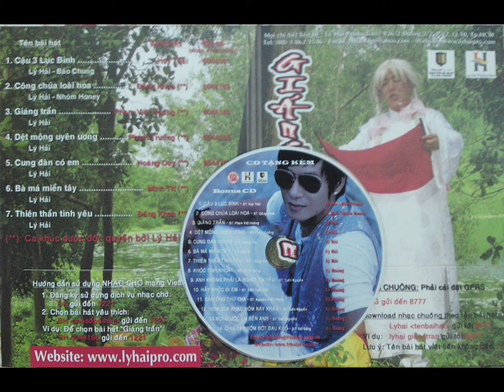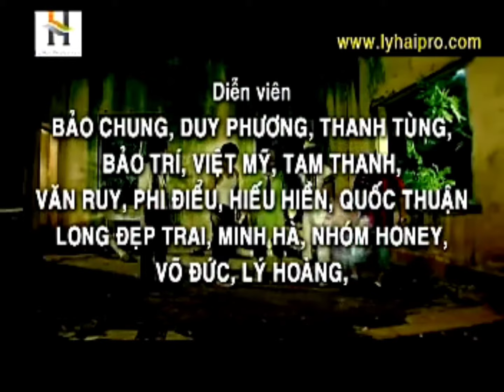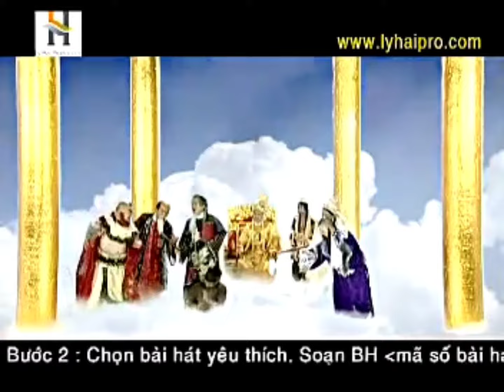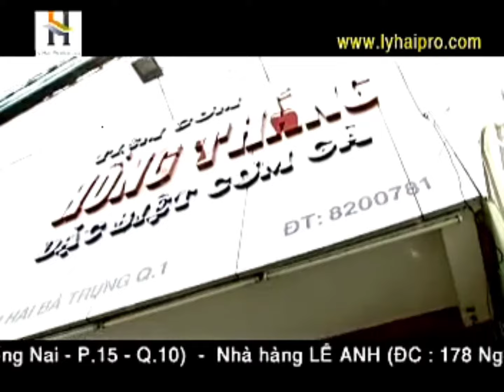[BẢN GỐC - DISC 1] VCD Album Lý Hải - Phim Ca Nhạc: Trọn Đời Bên Em (Vol. 9) - Giáng Trần (2008)